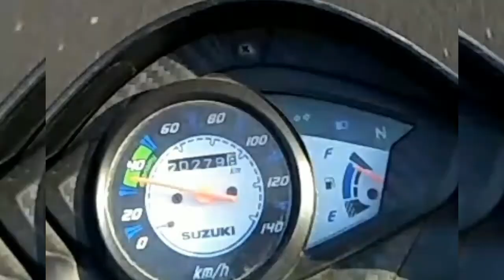Suzuki Hayate 1st Gear से 4th Gear तक की Speed Test... Shocking Results II I'm Yash Saxena II